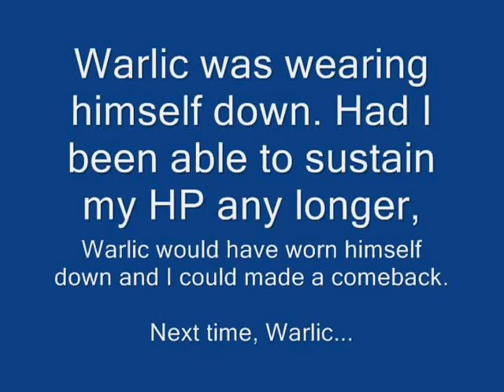=AQ AdventureQuest= Fighting in the UPDATED Wizard Games, Level 83! [I Almost Beat Warlic]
My AQ character competing in the Wizard Games shortly after the Wizard Class/Games update. It features me using some of the new Pyromancer and Generalist skills. I come very close to beating Warlic. He was wearing himself down, and had I been able to sustain my HP longer I would have had him.